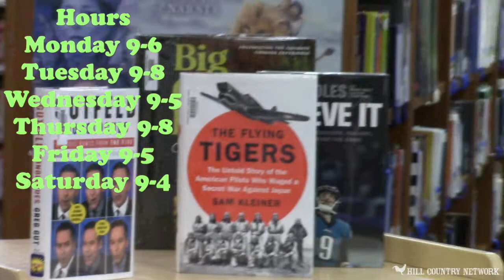Library PSA hours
The Union County Library in New Albany Ms, the hours listed